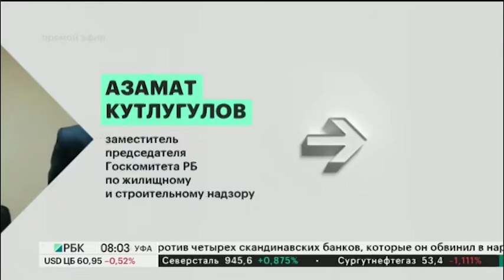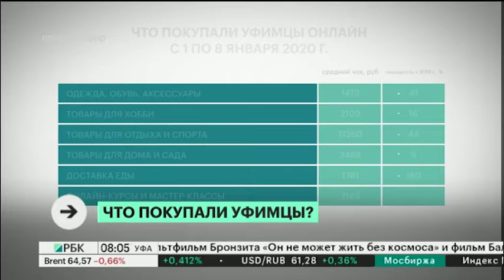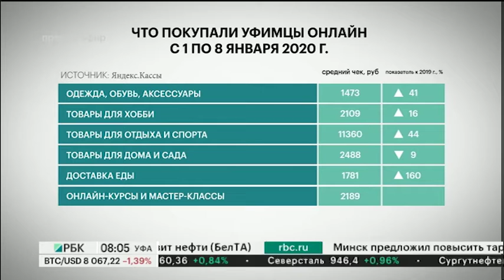Новости 14.01.2020 08:00